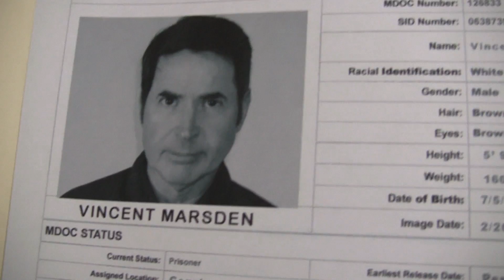Rage Of Innocence (2014) Stef Dawson stars in Mark Pirro Thriller - first 10 minutes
Here is the first 10 minutes of Pirromount's suspense thriller "Rage of Innocence" starring Stef Dawson (Annie Cresta in Hunger Games: Mockingjay).  Rage of Innocence is about an unstable 15 year old girl, Raven Sutton (Dawson), who refuses to allow her single mother, Louise (Tammy Klein) to date men.  Vincent Marsden (John McCafferty) falls for Louise and begins taking her out.  What follows is one disaster after another as Raven uses all of her terrifying skills to force Vincent out of her mother's life; which includes violence, provable accusations of rape, and murder.  You can order the complete movie via Pirromount Pictures where you can also find trailers from the movie.  It can also be found for purchase or rental at Amazon Prime.  Written and Directed by Mark Pirro (best known for his comedies: Polish Vampire in Burbank, Rectuma, God Complex), this is his first venture into suspense filmmaking.